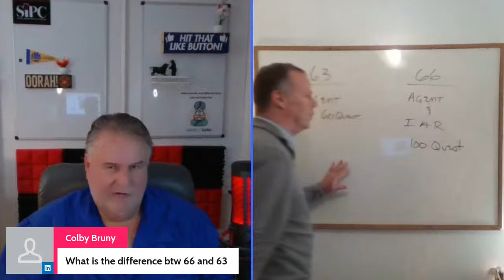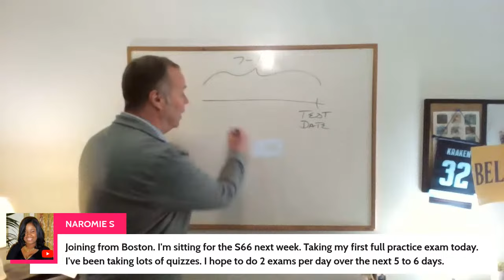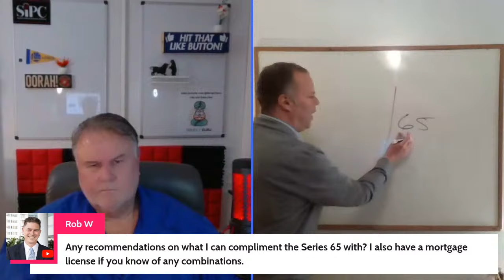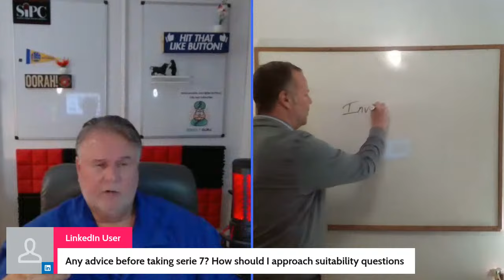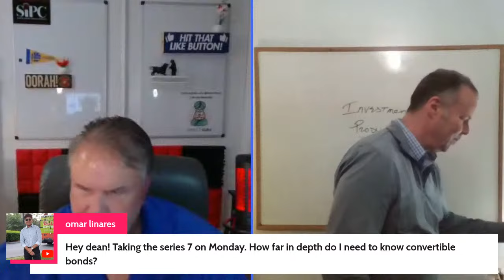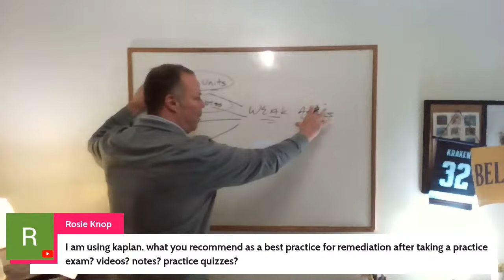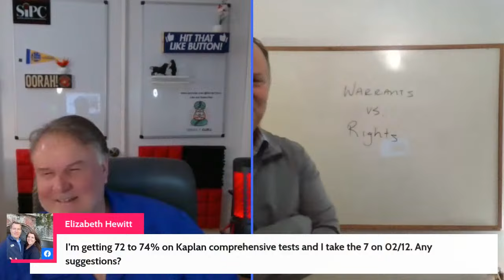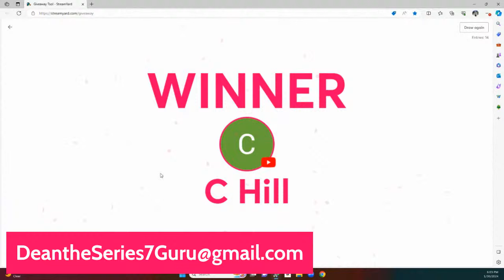Q&A for all FINRA/NASAA Exams Weekly Livestream January 30, 2024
Bring questions about your SIE Exam, Series 6 Exam, Series 7 Exam, Series 63/65/66 Exam, Series 9/10 Exam or Series 24 Exam.  Share our weekly community meeting with any test takers you know.

We END each live stream with a drawing for a FREE coaching call or class and START each live stream with debrief from victorious test takers in the previous week.  Live chat Q&A in between.

Our weekly community Q& A live stream helps FINRA & NASAA test takers learn more about their exam, ask questions about their exam, hear answers to questions they might not have thought of about their exam.  No live stream Q&A is like the last live stream Q&A.  Always new and exciting.

Chat with test takers in a similar situation as yours.  Great community support, camaraderie, fun, and fellowship.  Morale boosts from victorious test takers who pop in from time to time.

Check out our sister reddit communities for SIE Exam and Series 7 Exam for Series 6 Exam for Series 63/65/66 Exams for Series 9/10 and Series 24 Exams